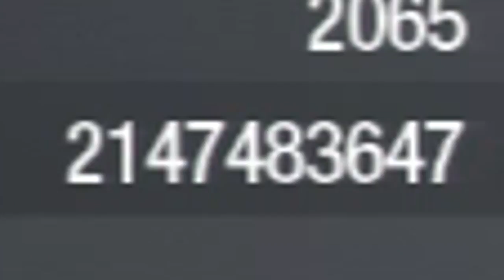Call of Duty: Black Ops is ruined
I'm sorry to bring this out for you guys, but Call of Duty: Black Ops is dead. Ruined. Spoiled.

You remember the video I did about the invisible and immortal hackers?